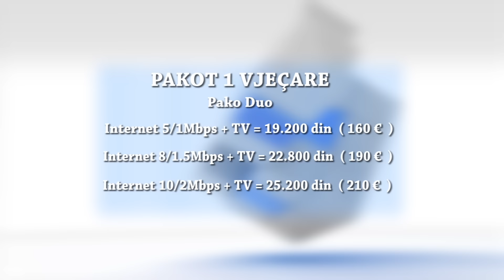ELHAN COMMERCE OFERTAT